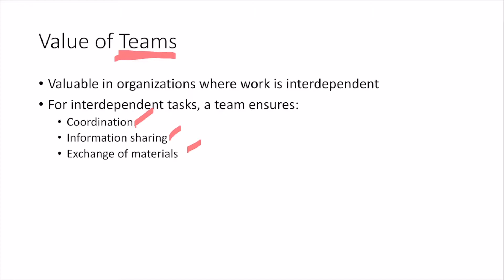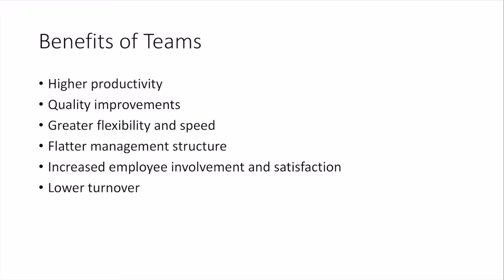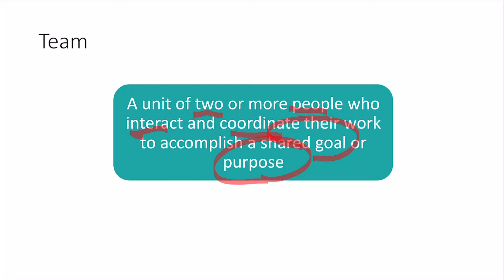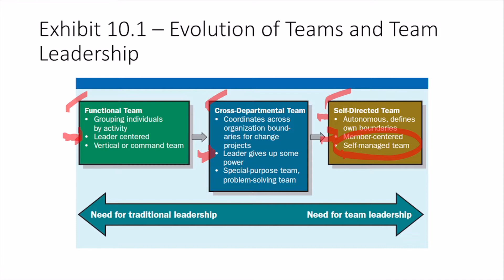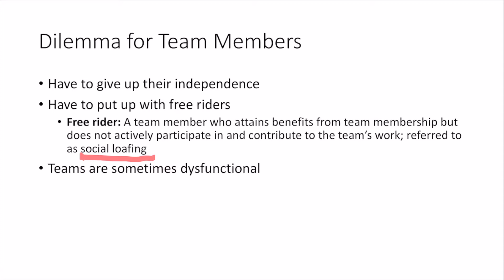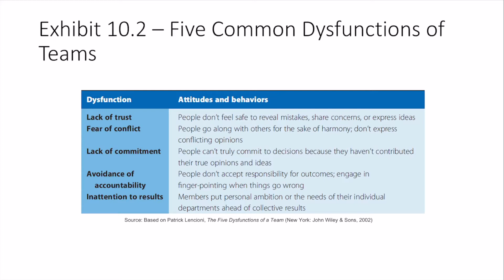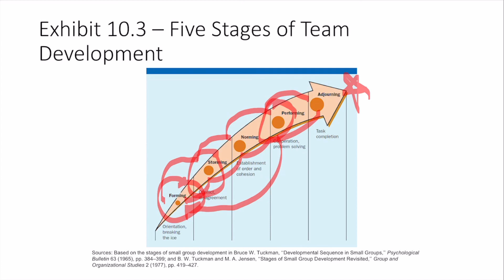OL4818 WK11 CH10 TUES